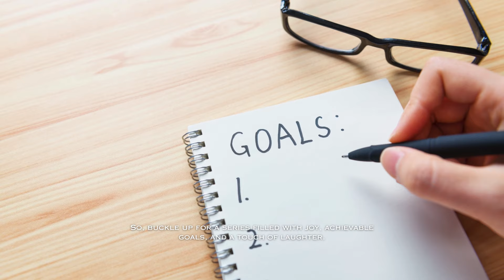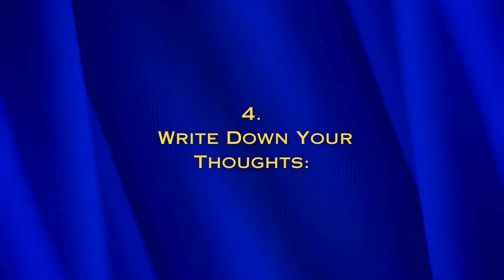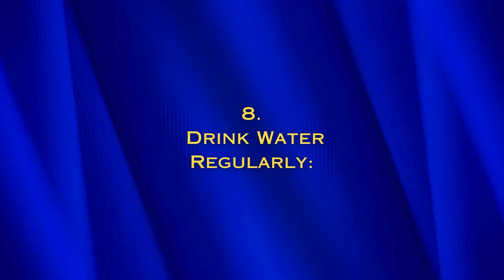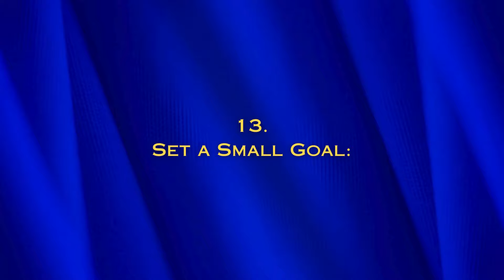15 Daily Habits You NEED to Do - This Will CHANGE Your Life Forever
"Welcome to our daily habits videos for self-improvement, where simplicity meets significance. In each video, we explore easy-to-follow habits that can make a big difference in your daily life. Join us as we delve into practical steps to boost your well-being and personal growth.